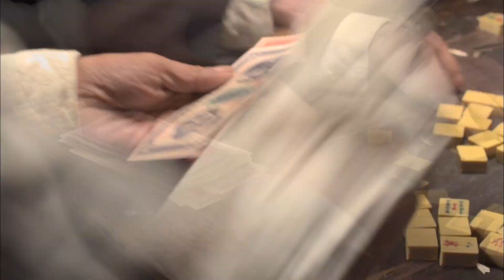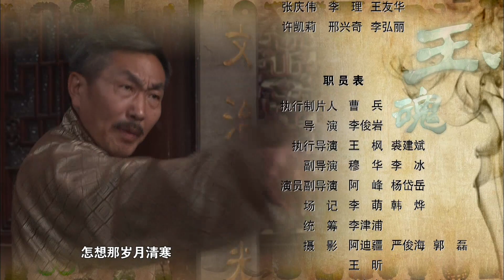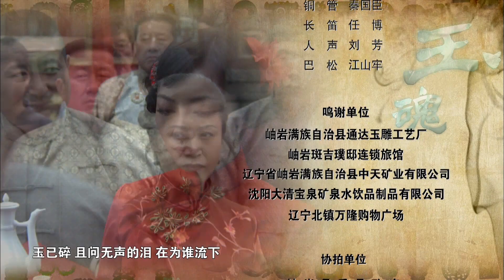【超好看战争剧】抗日义勇军 EP13 | 玉雕世家面对侵略不屈不挠 玉可碎 魂不丢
故事简介：
1932年某日，岫岩县雕玉大户苏家大儿子苏沪和采玉大户葛家女儿冬梅举行婚礼，这时，日本人攻入县城，婚礼中止，日本人小野报请上级，成立东安公司，占有中国玉石矿，加工雕琢玉石器件。苏沪被日本人胁迫勘探玉石，趁机上山当了土匪，后加入抗日义勇军。二儿子苏樱投靠日本人成了商会会长，葛家女儿冬梅去寺院当了尼姑。小野听说葛家挖出一块老玉，便想雕琢一个中国地图形状的大公鸡，给日本天皇做寿礼，葛老爷子叫苏沪把玉石沉入苏子河底，苏樱帮助日本人又从河里捞出，小野逼迫曾给溥仪、张作霖雕刻玉石的苏老爷子亲自操刀，这时，冬梅受义勇军指派潜入苏家，带来炸药，准备把玉件炸掉，苏老爷子施计，用顽石换成寿诞礼物，结果在装船时败露，苏老爷子跳海身亡，小野给天皇的寿礼失败，小野刨腹身亡。解放后，公鸡玉件成了国宝，进了历史博物馆。